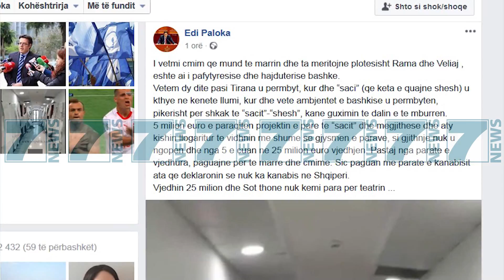RAMA DHE VELIAJ PER SHESHIN - News, Lajme - Kanali 11